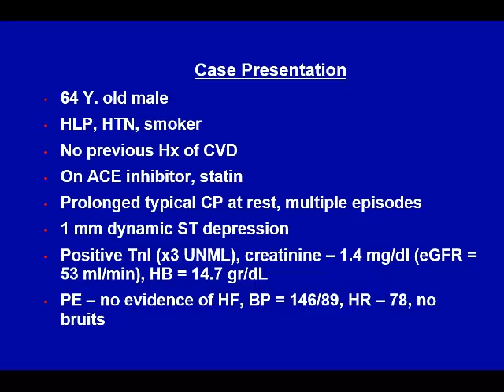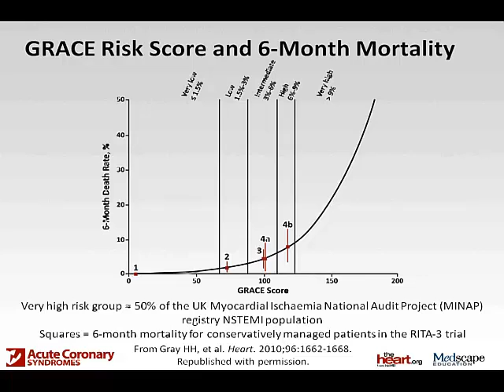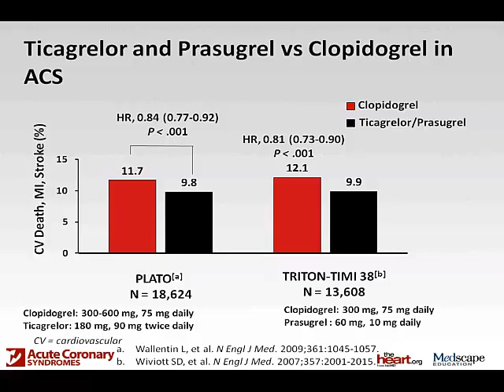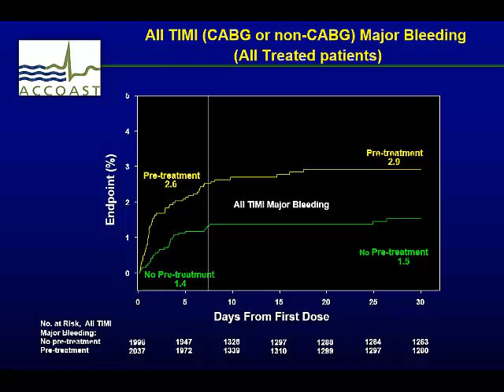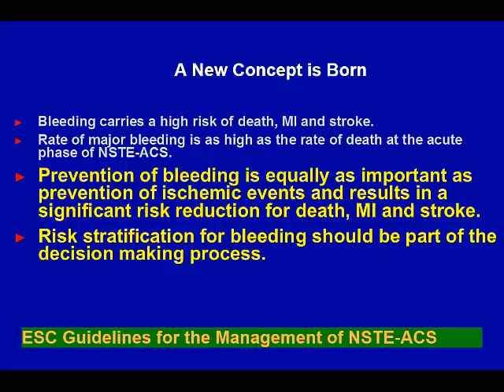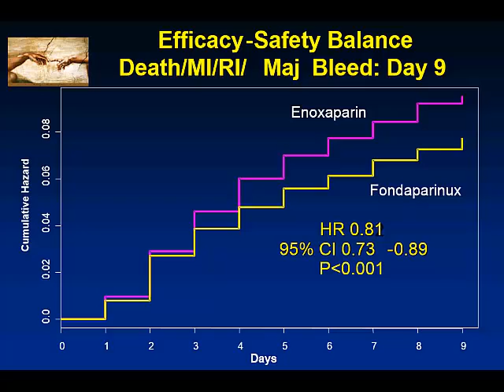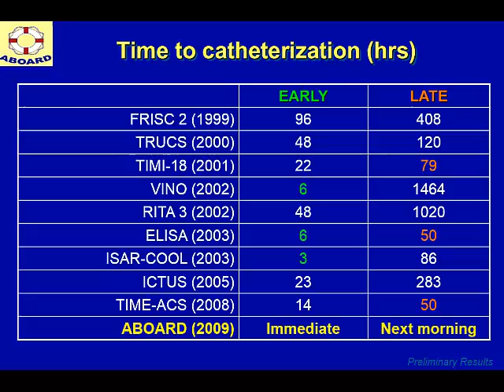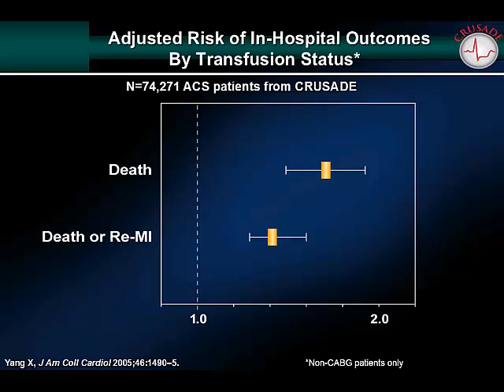חולה עם אוטם ללא עליות מקטע ST, דר‘ ש. עטר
השתלמות לבוגרי
התמחות בקרדיולוגיה
ע"ש אירית וילדר ז"ל
מטעם האיגוד הקרדיולוגי בישראל
2-4 בנובמבר 2014 , נוה אילן: